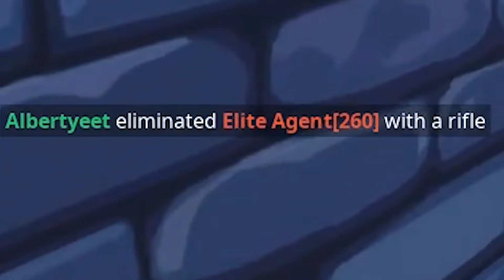fortnite is NOT chill... THIS IS AN EMERGENCY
today i made a discovery... fortnite is not a chill game brothers and sisters you know what to do :  )